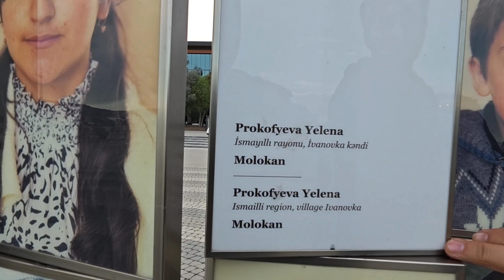"Walking After the Rain on Baku Boulevard: One of the Most Beautiful Views of Azerbaijan"🇦🇿.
Baki Boulevard After the Rain: Fascinating Shore Trip of Azerbaijan🇦🇿

In this video, we take an unforgettable tour on the unique boulevard of Bakun, the capital of Azerbaijan, after the rain. He discovered the fascinating views, historical places and contemporary buildings of Bakı Boulevard. In our video, we present the peaceful atmosphere after the rain and the unique beauties of Baku.

What You Will See in the Video:

Walking on Bakı Boulevard after the rain
History of the boulevard and its contemporary establishments
Breathtaking views along the coast
The most beautiful tourist spots in Baku

azerbaijan,
azerbaijan national anthem,
azerbaijan eurovision 2024,
azerbaijan cooking,
azerbaijan cooking village,
azerbaijan village life,
azerbaijan song,
azerbaijan music,
azerbaijan country,
azerbaijan grand prix 2024,
azerbaijan dance,
azerbaijan vs armenia,
azerbaijan airlines,
azerbaijan anthem,
azerbaijan armenia war,
azerbaijan and israel,
azerbaijan army,
azerbaijan and armenia conflict,
azerbaijan anthem instrumental,
azerbaijan armenia,
azerbaijan airlines business class,
azerbaijan armenia conflict explained,
armenia azerbaijan,
armenia vs azerbaijan,
anthem of azerbaijan,
absheron azerbaijan,
about azerbaijan country,
ateshgah fire temple azerbaijan,
about baku azerbaijan,
azerbaijan azerbaijan song,
azerbaijan basketball,
azerbaijan baku,
azerbaijan beach,
azerbaijan baku nightlife,
azerbaijan beats,
azerbaijan baku city,
azerbaijan best places to visit,
azerbaijan bulgaria,
azerbaijan bass,
azerbaijan bangladeshi worker,
baku azerbaijan,
baku azerbaijan nightlife,
baku azerbaijan travel vlog,
baku azerbaijan tourism,
belgium vs azerbaijan,
burning mountain azerbaijan,
baku azerbaijan 4k,
bbc azerbaijan,
best time to visit azerbaijan,
baku azerbaijan vlog,
azerbaijan cooking lady,
azerbaijan city,
azerbaijan cooking videos,
azerbaijan country work visa,
azerbaijan cooking in nature,
azerbaijan country life,
azerbaijan classical music,
chef grandma cooking azerbaijan,
country life vlog azerbaijan,
cooking azerbaijan,
candy cane mountains azerbaijan,
country azerbaijan,
cooking in azerbaijan mountains,
cooking azerbaijan village,
chiellini vs azerbaijan,
ceddin deden azerbaijan,
chef azerbaijan,
azerbaijan dance music,
azerbaijan desh,
azerbaijan drew binsky,
azerbaijan documentary,
azerbaijan dna test,
azerbaijan dance wedding,
azerbaijan dj azer,
azerbaijan desh kemon,
azerbaijan drone 4k,
drip or down azerbaijan remix,
drew binsky azerbaijan,
dimple malhan vlogs azerbaijan,
dance azerbaijan,
dubai to azerbaijan,
drip or drown azerbaijan remix,
dubai to azerbaijan visit visa,
dr bro azerbaijan,
delhi to azerbaijan,
dhruv rathee azerbaijan,
azerbaijan eurovision 2023,
azerbaijan eurovision 2021,
azerbaijan eurovision 2011,
azerbaijan eurovision,
azerbaijan eas alarm,
azerbaijan eurovision 2022,
azerbaijan eurovision 2009,
azerbaijan eurovision 2024 lyrics,
azerbaijan eurovision 2019,
eurovision 2024 azerbaijan,
england u21 vs azerbaijan,
eurovision 2019 azerbaijan